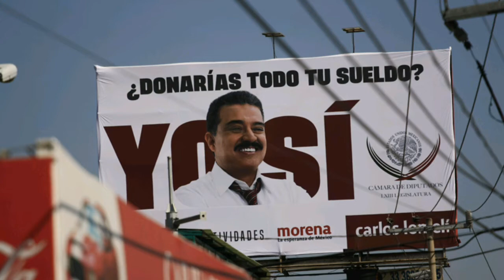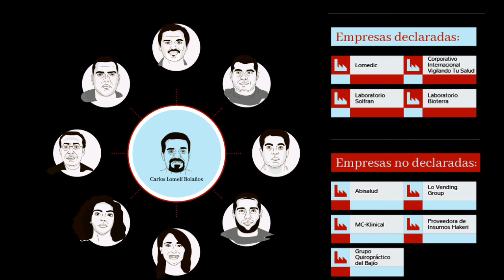¡OTRA RENUNCIA! CARLOS LOMELÍ POR ACTOS DE CORRUPCIÓN SALE DEL GOBIERNO DE AMLO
La Secretaría de la Función Pública aseguró en un tuit que “no se permitirán ni tolerarán conflictos de interés en el Gobierno de Andrés Manuel López Obrador”, poco después de la renuncia de Carlos Lomelí Bolaños a la delegación federal en Jalisco.
En el tuit se presumen “frutos dados rumbo a una nueva política pública” aunque no se especifica si se habla de la renuncia de Lomelí, investigado por la SFP a petición de AMLO.

En otro tuit, pero ahora de la cuenta de Irma Eréndira Sandoval, titular de la dependencia, se dijo que  “quien tenga conflicto de interés no puede ni debe trabajar en el gobierno de la 4T”.

El anuncio confirmaría un conflicto de interés cometido por el ex funcionario de la Cuarta Transformación, pues la SFP lo investigaba tras diversos señalamientos de medios nacionales.